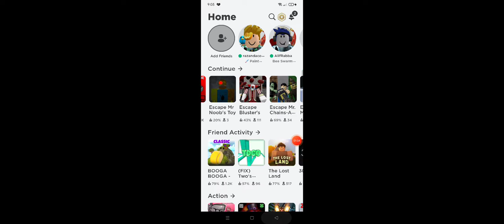Literally just capping when I said we're going to lvl 200 (so many messed up words I said)